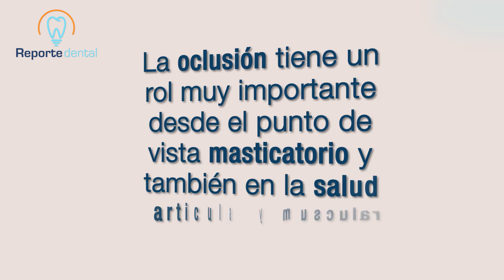Importancia de la Oclusión en la Prostodoncia | Tu Salud Guía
La oclusión tiene un rol muy importante no sólo desde el punto de vista de eficiencia masticatoria (que  es importante, y al final es una de las funciones principales del sistema estomatognático), sino también pensando en lo que es salud articular y salud muscular.

Puedes solicitar una cita con este especialista en Tu Salud Guía, te dejamos en el enlace

Importancia de la Oclusión en la Prostodoncia
Autor: Dr. Jairo Sáenz Barboza
Licenciado en Odontología, Especialista en Prostodoncia - Costa Rica

La oclusión es un tema sumamente importante que muchas veces no nos gusta revisar. Cuando se hablaba de oclusión clásica, hace un montón de años, donde decían que la oclusión del paciente o era perfecta o no funciona o iba a generar un problema y se tenía que tener contactos en todas las cúspides, se trabajaba sobre esquemas oclusales que no eran viables desde el punto de vista realista, se trataba de ir a extremos donde todo tenía que ser perfecto o no funcionaba y eso hizo que la oclusión fuera un tema que a mucha gente no le agradaba. Después empezaron a cambiar las corrientes hasta que llegó gente donde simple y sencillamente la oclusión no le importaba y se fueron al otro extremo y empezaban a hacer rehabilitaciones que se veían bonitas sin importar como estuviera el aspecto oclusal...